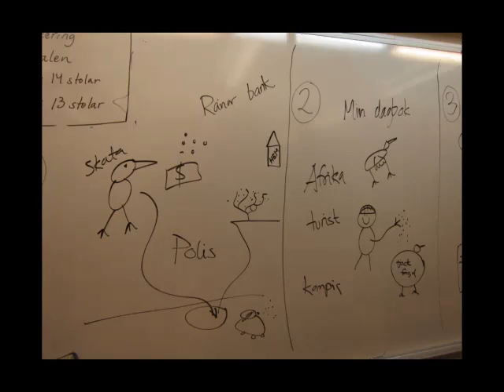Bråhögs skola, Bildspel 4 C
Flygande toner och tankar, Staffanstorps kommun